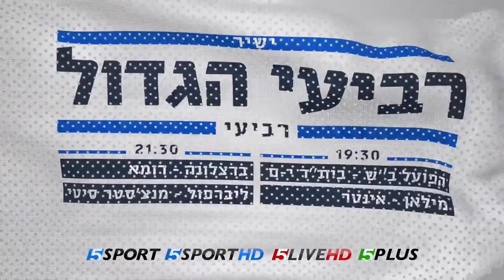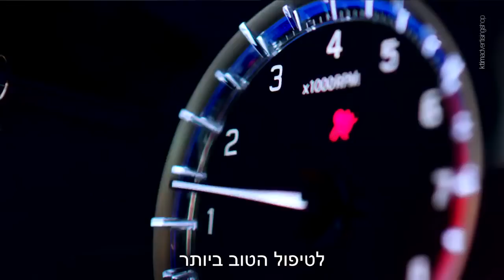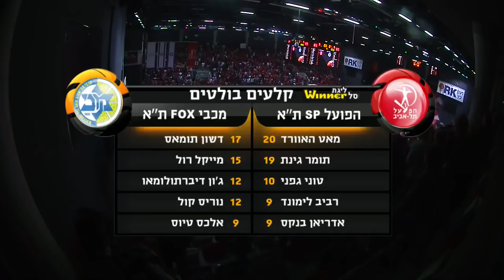משחק מלא, מחזור 22: הפועל ת"א - מכבי ת"א 80:85